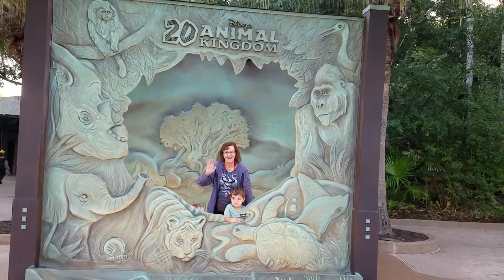Animal Kingdom - Just entered the park 2018